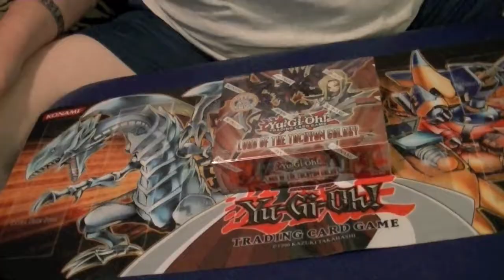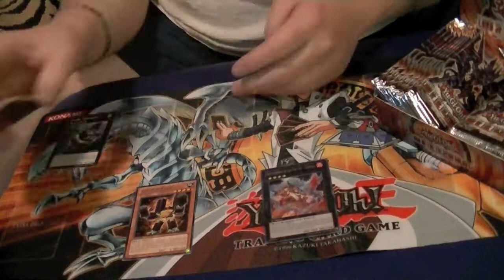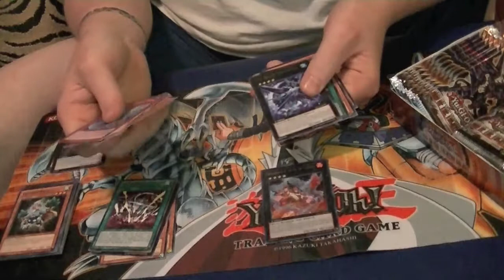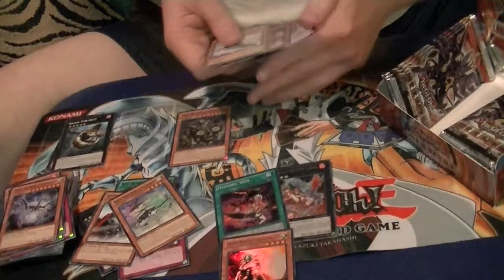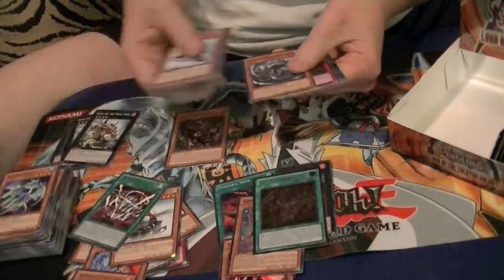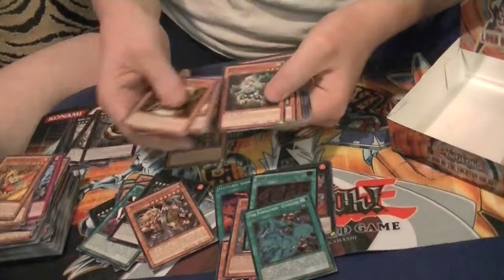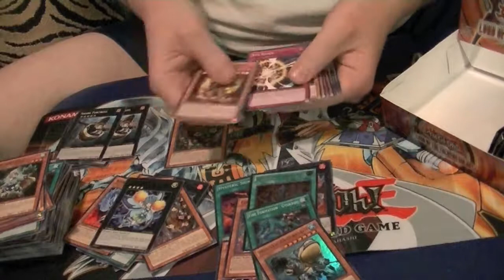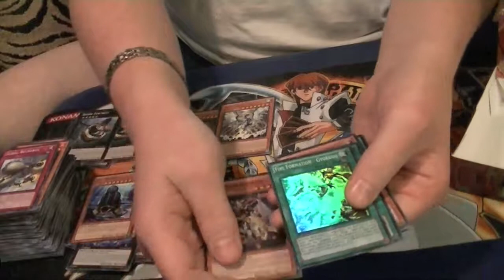Yugioh Case Opening New Tachyon Galaxy part 6 (epic double secret opening)